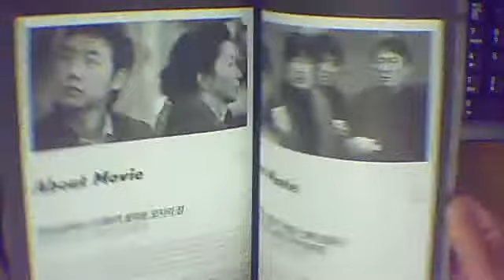ありがたい殺人者 報道資料 プレス小冊子 古本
２０１０　キム・ドンウク　ユ・オソン

報道資料　プレス小冊子　古本です
配布品の二次入手なので多少の汚れ、切れ、折れがありますがご了承、よろしくお願いいたします